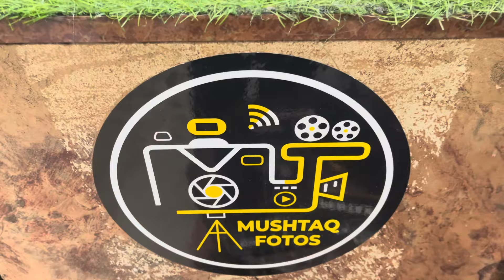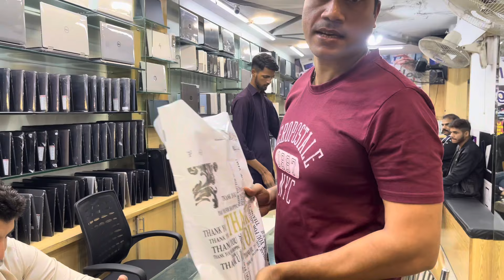Camera 🎥 Ley Liya || IPhone se Camera 📷 pey Shift || But kon sa🤔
Instagram I’d

Snack id